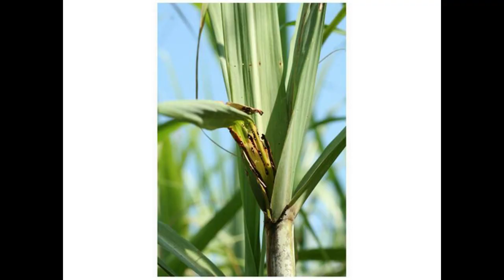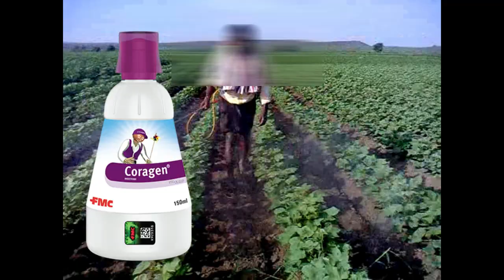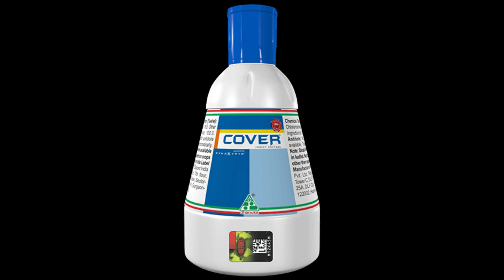Coragen | Farming insect controller | Chlorantraniliprole 18.5 % SC | FUTURE TECH AGRICULTURE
HERE IN THIS VIDEO YOU WILL COME TO KNOW
1) COMPLETE DETAILS OF CORAGEN
2) RECOMMENDED CROPS FOR SPRAYING CORAGEN
3) RECOMMENDED DOSAGE FOR SPRAYING CHLORANTRANILIPROLE
4) PRICE DETAILS OF CORAGEN